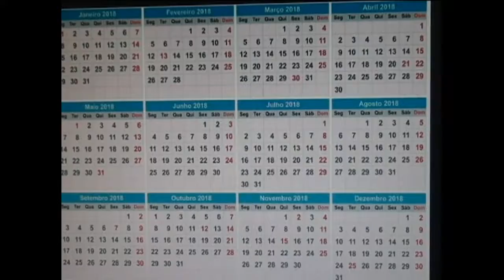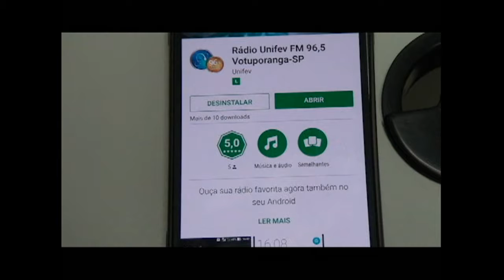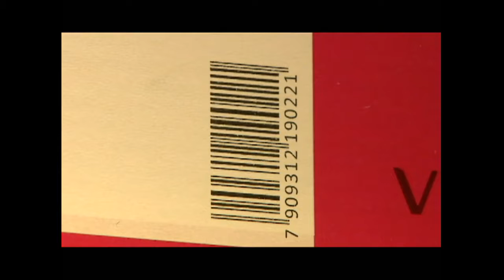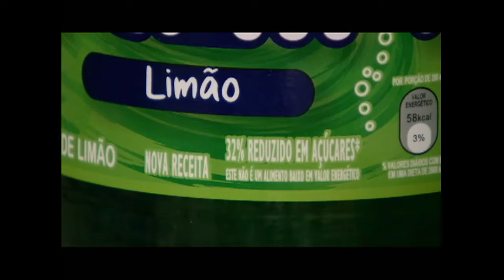TVU Jornal 2ª edição 15/01 segunda – feira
No TVU Jornal 2ª edição de segunda-feira 15/01, você confere os destaques: Programa de aprendizagem dá aos jovens mais acessibilidade ao mercado de trabalho, muitos acabam sendo efetivados e começam a carreira profissional. E nós já fizemos aqui as contas de quantos feriados teremos este ano, hoje vamos mostrar como esses dias de folga faz que empresários busquem oportunidades para não ficar no vermelho. Tudo isso e muito mais você confere aqui no TVU jornal.